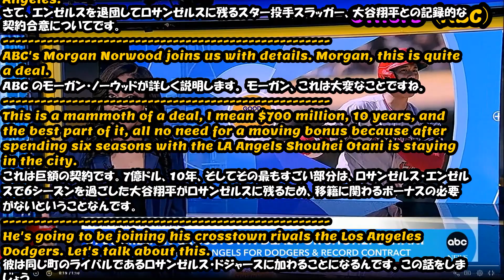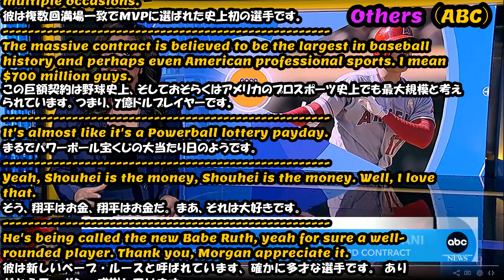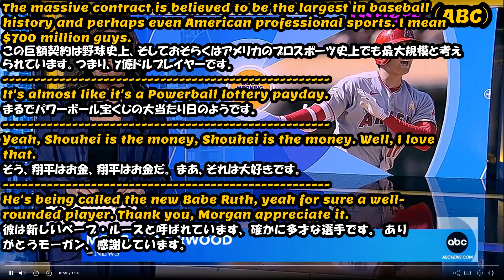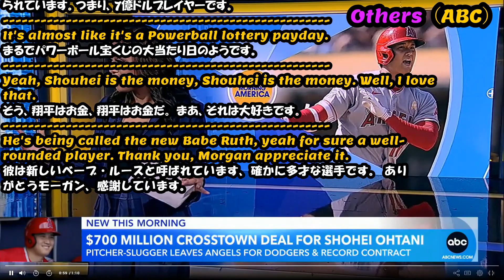NEWSで英語20231211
(1) World（BBC）
Israel has ordered residents to leave the center of Khan Younis which has become the focus of its offensive.
イスラエルは住民に対し、攻撃の焦点となっているハーンユニスの中心部から退去するよう命じました。
It comes as the head of the Israeli Army General Ravitai Harevi called for the military campaign to be stepped up saying that there were signs that Hamas was disintegrating.
これはイスラエル軍司令官ヘレツ・ハレヴィ将軍がハマス崩壊の兆しがあるとして軍事作戦の強化を呼びかけたことを受けてのことです。

(2) Asia（VOA）
In Beijing EU President Ursula von der Leyen says the EU and China have agreed to establish balanced trade relations.
EUのウルズラ・フォン・デア・ライエン大統領は北京で、EUと中国は均衡のとれた貿易関係を確立することで合意したと述べました。
She spoke after talks with President Xi Jinping.
同大統領は習近平国家主席との会談後に述べました。

(3) Japan（NHK）
NHK has learned that Japan's former Olympic minister Hashimoto Seiko is among the Liberal Democratic Party lawmakers believed to be involved in an unfolding financial scandal.
NHKは、進行中の金融スキャンダルに関与していると考えられる自民党議員の中に、日本の橋本聖子元オリンピック大臣が含まれていることを知りました。
Their offices apparently did not report large kickbacks from the sale of fundraising party tickets.
彼らの事務所は、募金パーティーのチケット販売による多額のリベートは報告していないようです。

(4) Others（ABC）
Now to that record-setting contract deal for Shouhei Otani the star pitcher slugger who's leaving the Angels but staying in Los Angeles.
さて、エンゼルスを退団してロサンゼルスに残るスター投手スラッガー、大谷翔平との記録的な契約合意についてです。
ABC's Morgan Norwood joins us with details. Morgan, this is quite a deal.
ABC のモーガン・ノーウッドが詳しく説明します。 モーガン、これは大変なことですね。
This is a mammoth of a deal, I mean $700 million, 10 years, and the best part of it, all no need for a moving bonus because after spending six seasons with the LA Angels Shouhei Otani is staying in the city.
これは巨額の契約です。7億ドル、10年、そしてその最もすごい部分は、ロサンゼルス・エンゼルスで6シーズンを過ごした大谷翔平がロサンゼルスに残るため、移籍に関わるボーナスの必要がないということなんです。
※moving bonus：選手が他球団に移籍する際に、移籍先球団から支払われるボーナスのこと。このボーナスは、選手が移籍することで、移籍元球団に損失が発生することを補填するために支払われます。このボーナスは、一般的には選手に直接支払われることはありません。
He's going to be joining his crosstown rivals the Los Angeles Dodgers. Let's talk about this.
彼は同じ町のライバルであるロサンゼルス・ドジャースに加わることになるんです。この話をしましょう。
※crosstown：同じ町の
It comes nearly a year after speculation on where the agent with land the two-way superstar revealing his next move on Instagram and apologizing for taking so long to come to a decision on this, also saying I pledge to always do what's best for the team, and he certainly does that and it speaks to that at 29.
この二刀流スーパースターの行方に関する憶測が飛び交った約1年後、代理人がインスタグラムで次の動きを明かし、決断に至るまでに時間がかかりすぎたことを謝罪し、常にチームにとって最善のことをすることを誓うとも述べた 、そして彼は確かに最善を尽くしており、それは29歳でそれを証明しています。
※speak to：～を証明する
He's the first player in history to be named unanimous MVP on multiple occasions.
彼は複数回満場一致でMVPに選ばれた史上初の選手です。
The massive contract is believed to be the largest in baseball history and perhaps even American professional sports. I mean $700 million guys.
この巨額契約は野球史上、そしておそらくはアメリカのプロスポーツ史上でも最大規模と考えられています。つまり、7億ドルプレイヤーです。
It's almost like it's a Powerball lottery payday.
まるでパワーボール宝くじの大当たりの日のようです。
※payday：大金［名声・成功］を得られる日
Yeah, Shouhei is the money, Shouhei is the money. Well, I love that.
そう、翔平はお金、翔平はお金だ。 まあ、それは大好きです。
He's being called the new Babe Ruth, yeah for sure a well-rounded player. Thank you, Morgan appreciate it.
彼は新しいベーブ・ルースと呼ばれています、確かに多才な選手です。 ありがとうモーガン、感謝しています。